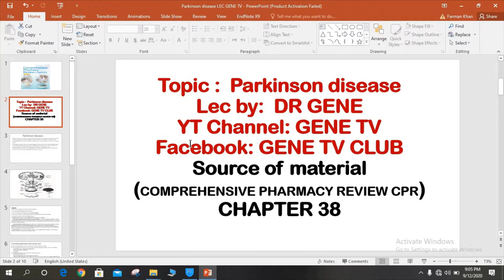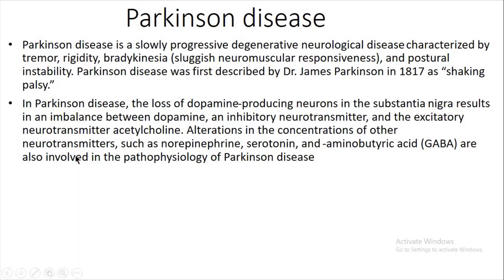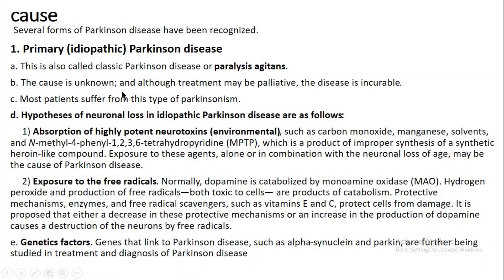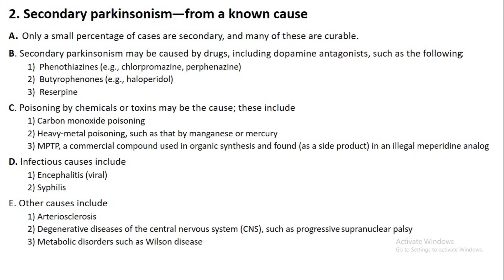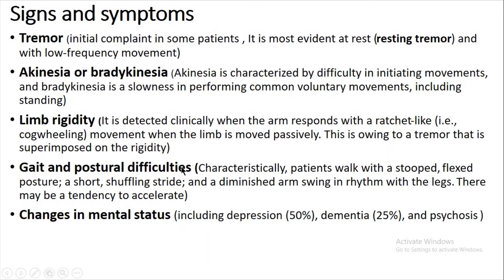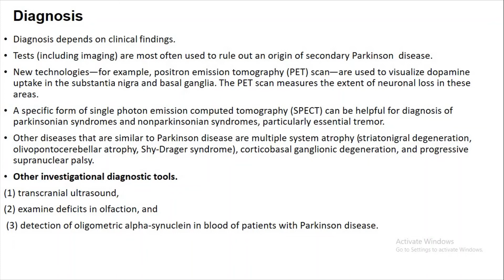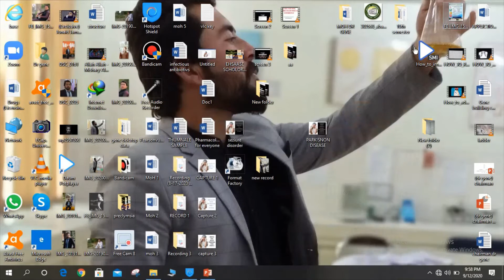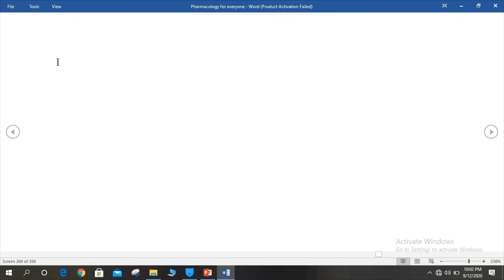PARKINSON DISEASE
this video is about Parkinson disease , their cause , clinical evaluation, diagnosis and treatment ,
also this topic is taken from CPR comprehensive pharmcy review & pharmaclinic Dr gene book,
this video is helpful for naplex test Preparation student, assignment, presentation, and for doctor.
for any queries plz asked